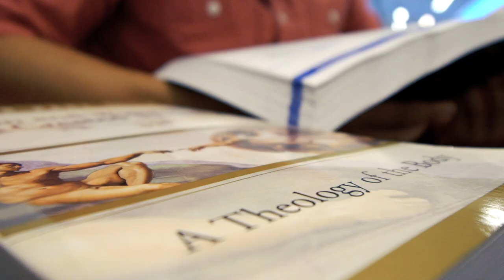BIOLOGY and THEOLOGY OF THE BODY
Anatomy, physiology, and...theology of the body?

Missionary Gian Gamboa shares how discovering Theology of the Body in college led him to become more fully alive.